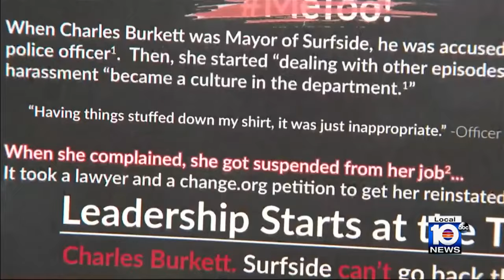This Week in South Florida Full Episode: March 17, 2024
On the latest episode of This Week in South Florida, host Glenna Milberg speaks to Rep. Shelia Cherfilus-McCormick, State Rep. Dotie Joseph, Surfside Mayor Shlomo Dazinger and Surfside Mayoral Candidate and former mayor Charles Burkett.